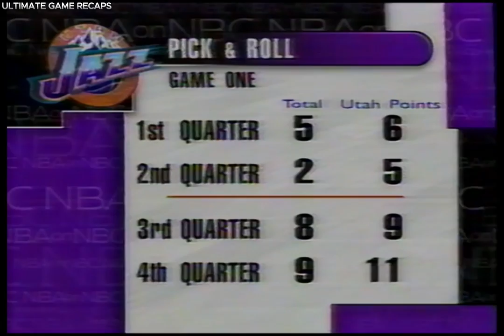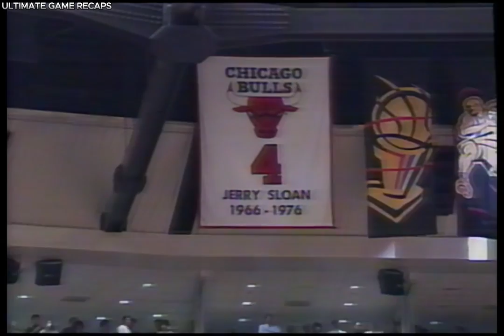1997 NBA Finals Game 2 | Chicago Bulls Vs Utah Jazz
1997 NBA Finals Game 2 | Chicago Bulls Vs Utah Jazz